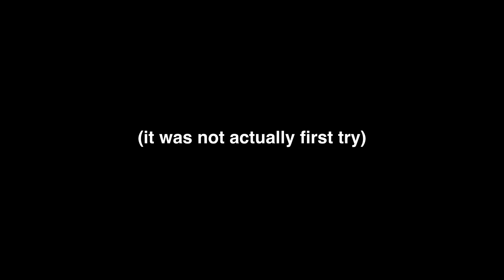Matty Cranmer vs Concrete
Matty Cranmer abandoned the New Jersey winter to battle it out with some brutal desert concrete in Las Vegas.